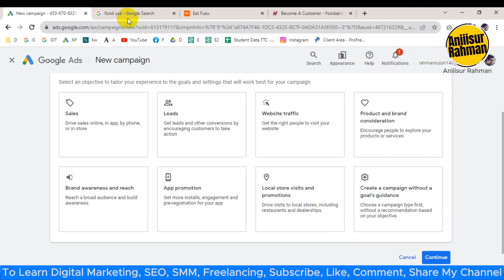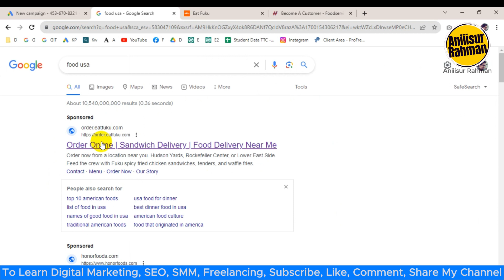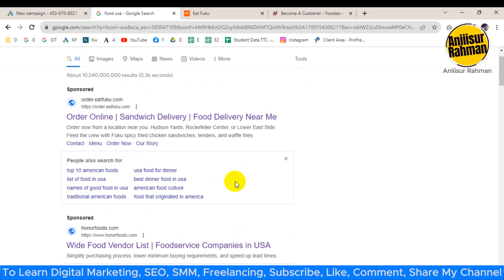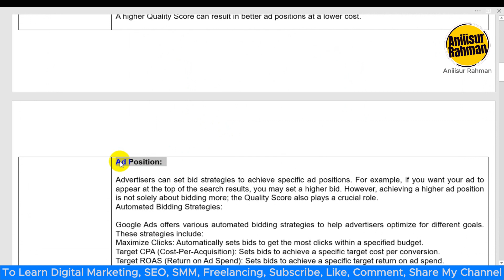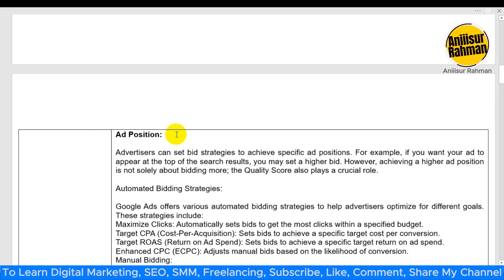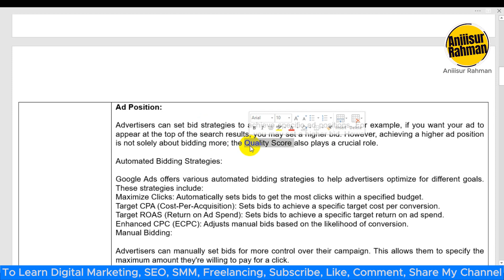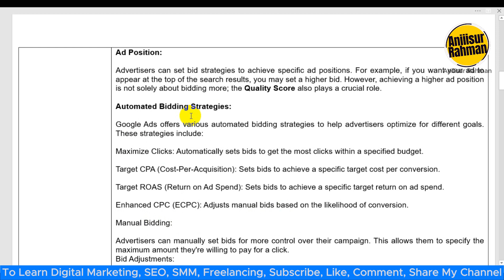Google Ads Tutorial Bangla 2024 | Class 2 | Aniiisur Rahman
"Welcome to Class 2 of the Google Ads Tutorial Bangla 2024 series with Aniiisur Rahman! 🚀 In this session, we dive deeper into the intricacies of Google Ads, exploring the latest updates and strategies to enhance your online advertising skills. Aniiisur Rahman, your expert guide, provides valuable insights and practical tips to navigate Google Ads effectively in 2024. Whether you're a beginner or looking to sharpen your advertising game, this tutorial is your go-to resource. 💡📈 GoogleAds DigitalMarketing BanglaTutorial"